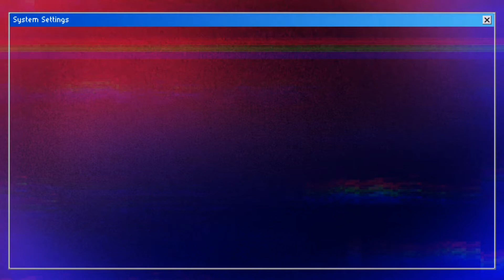POWER SUPPLY PS 4